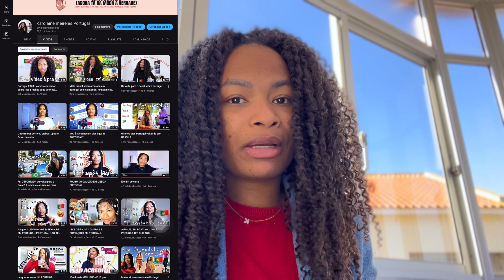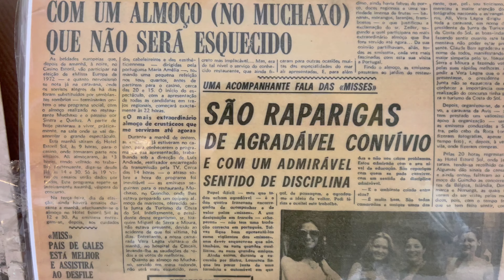ACONTECEU tudo em 12 horas de trabalho | rotina produtiva de trabalho como atriz Portugal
Olá sejam bem vindos ao novo cantinho intimista aqui podem me chamar por Kerol
objetivo de ser mais aconchegante